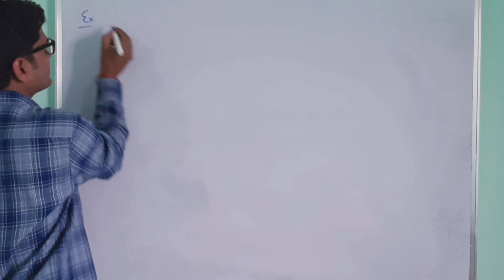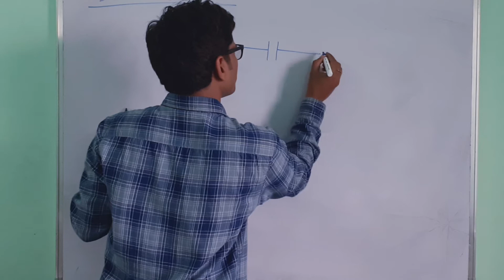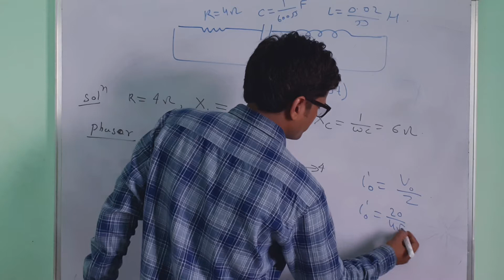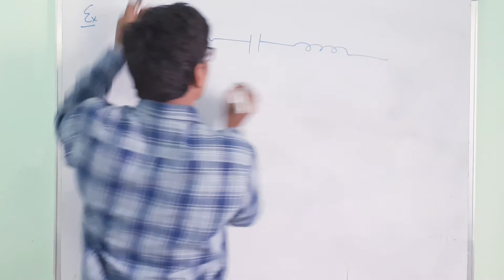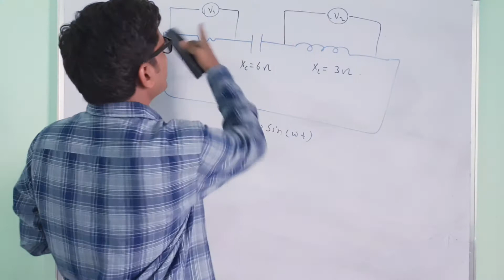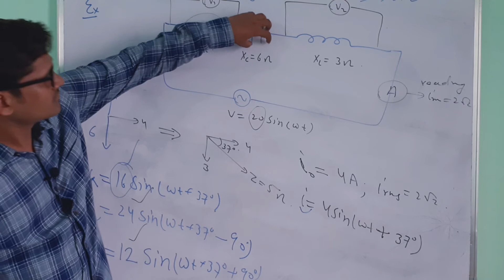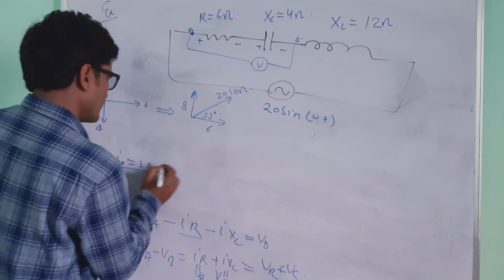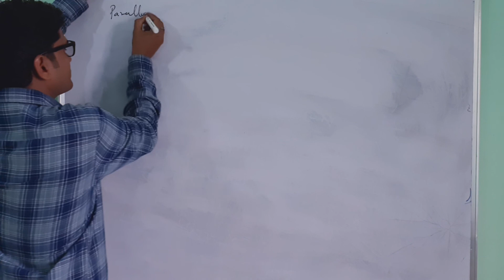lecture 5(b) A.C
DPP 5